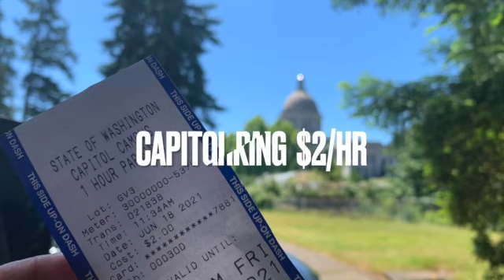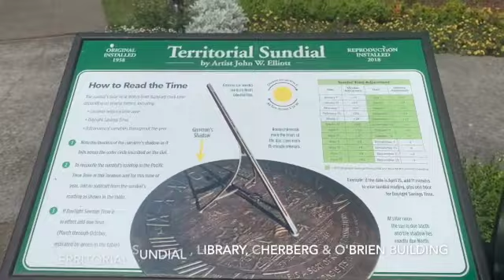WA State Capitol Adventure!!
WA State Capitol Olympia Washington

Legislative Building/WA State Capitol
Temple of Justice
Sunken Garden
Tivoli Fountain
Territorial Sundial
Winged-Victory Monument
Word War II Memorial
Medal of Honor Monument

des.wa.gov

I will see you all soon in my next video.!